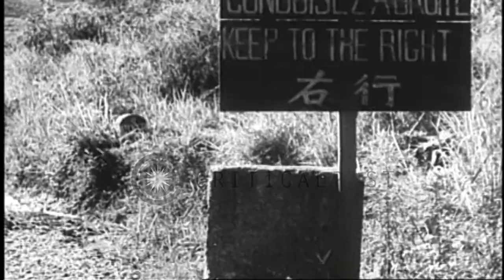Japanese troops land in China and advance along the Burma Road during the Second ...HD Stock Footage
Japanese troops land in China and advance along the Burma Road during the Second Sino-Japanese War.

Japanese Army advances in China during the Second Sino-Japanese War. The Prime Minister of Japan Fumimaro Konoe, Japanese Army General Hideki Tojo and other Japanese officials pose. Japanese troops disembark from a ship into landing boats which make their way towards the Chinese shore. Troops advance along the Burma Road. Barricaded Burma Road with Japanese troops standing around. A Japanese soldier stands behind a sandbagged position on a hill. Location: China. Date:  1939.

57,000+ broadcast-quality historic clips for immediate download.